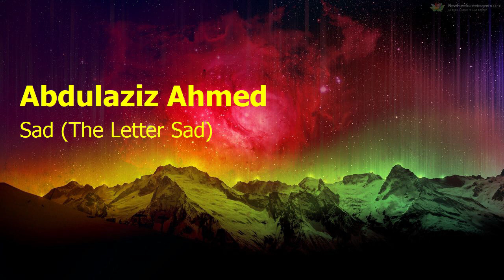Abdulaziz Ahmed Surah Sad The Letter Sadعبدالعزيز احمد سورة ص